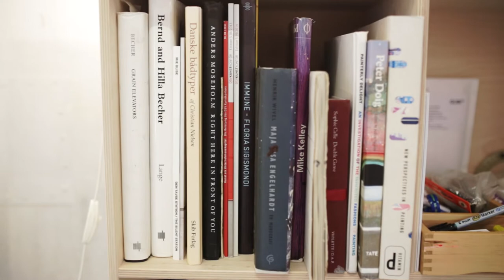ARTLAND VISITS // Mie Olise Kjærgaard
Watch our inspiring interview with the Danish artist, sharing her thoughts, explaining where the inspiration for her work comes from, her personal approach to art and the importance of it today.

"I’m not afraid of making a mistake; I’m not so afraid of the white canvas, for example, I just roll myself into it and I do something - and it’s probably bad, but then at least I have something to work with”